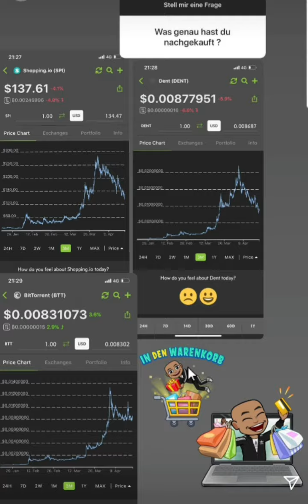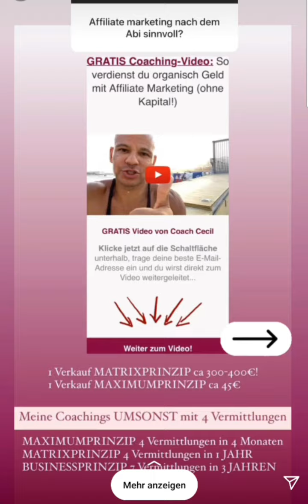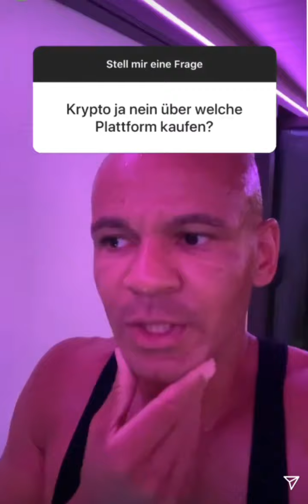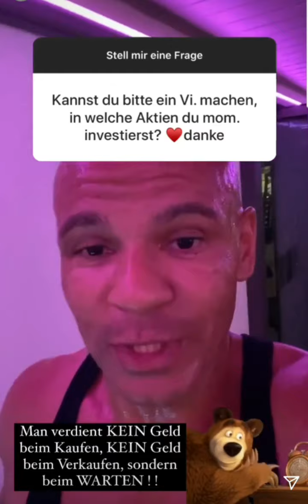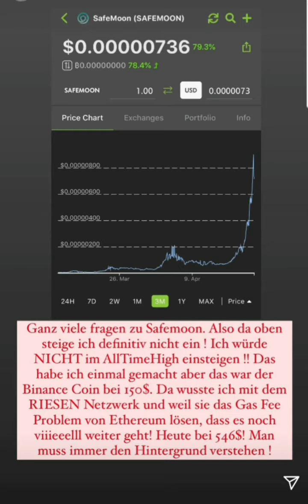Coach Cecil Instagram Storys vom 20.04.2021